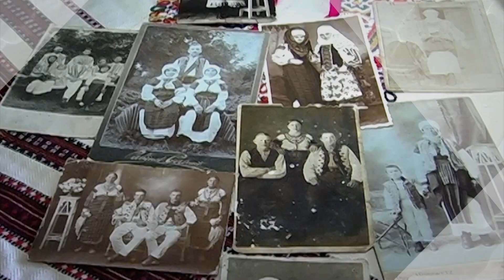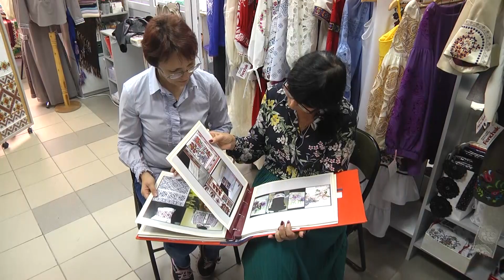Невичерпне джерело. Вишивка Ірини Фенчак